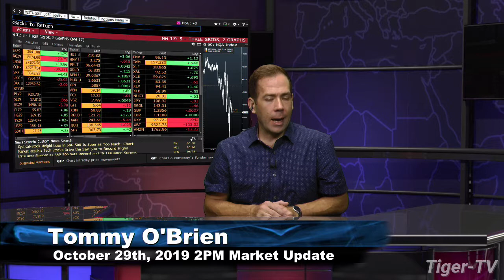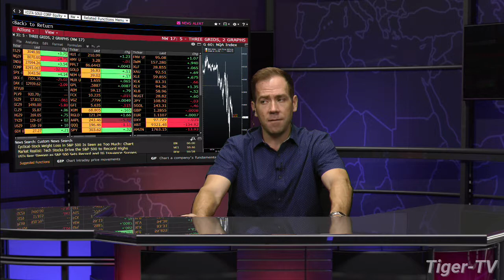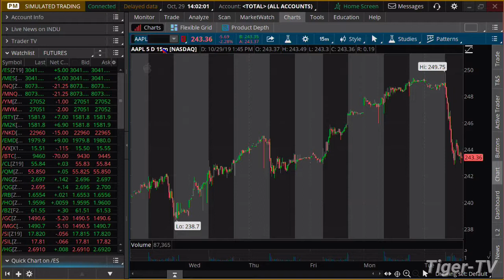October 29th, 2019 - 2PM ET Market Update on TFNN